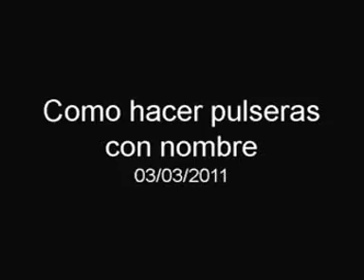como hacer pulseras con nombres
si quieres aprender todas las letras paso a paso visita mi web